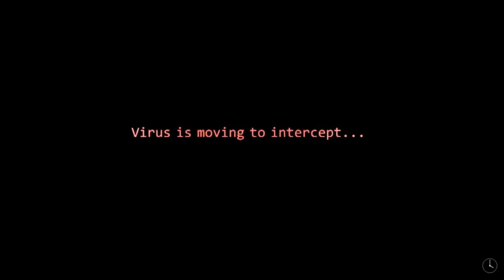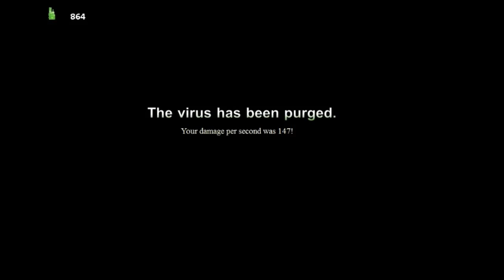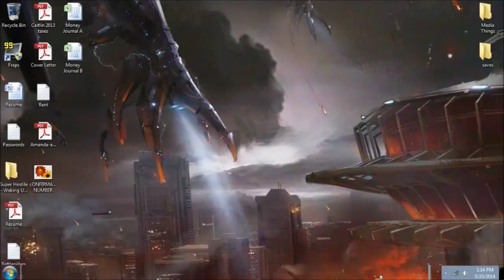Scoop's Let's Play - The Desolate Hope - Ep.08 - Failure Ahoy!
Hello!

Today I am playing the Desolate Hope by Scott Cawthon A beautiful combination of adventure, platforming and battling! Come for the incredible art, stay for the intriguing environment!

You play as a coffee maker tasked with removing a virus from the unmanned Lun Infinus space station. Together we must befriend the five err...four Derelicts and aid them in their vital simulations!

Special thanks again to Scott Cawthon for the game and to the Open Broadcaster Software for the recording tools!